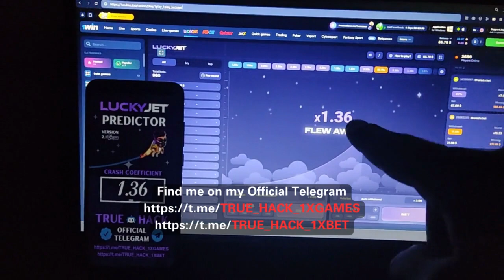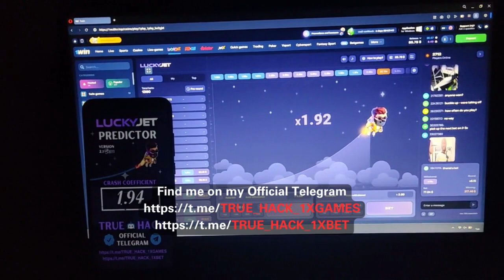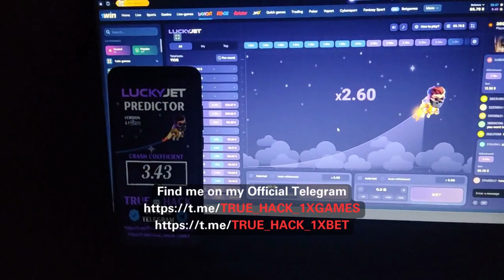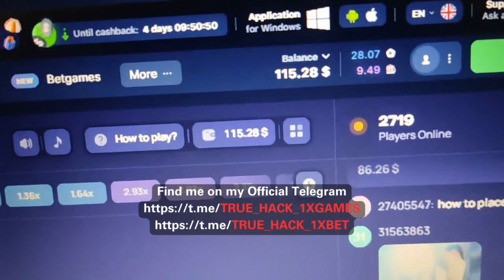Predictor Lucky Jet APP APK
Hello, gambling buddies! You have an excellent opportunity to profit today and earn a significant sum of money risk-free. Don't let this amazing opportunity pass you by! As demonstrated, my application can properly predict when a jet will take off. I constantly make money using this approach every day, and I have no doubt that you can as well! I can supply a tested and fully functional application as well as proof of my software. This adaptable Android APK works globally, readily installing and running on all Android phones.
-This video is only a small example of what my software can do. If you want to see more videos, visit my Telegram channel.-